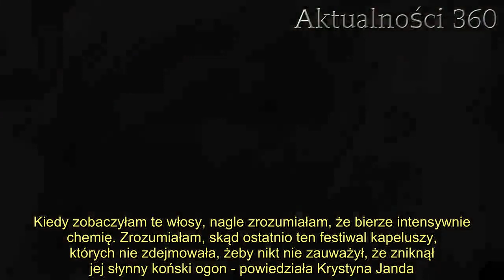Agnieszka Osiecka cały czas nosiła kapelusze. Kiedy ujawniła powód wszystkim odebrało mowę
zawsze lubiła ubierać się stylowo. Szczególnym elementem garderoby, który upodobała sobie artystka, były kapelusze. Jedna z jej przyjaciółek natomiast zwróciła uwagę na nieznany wcześniej fakt. Okazuje się, że Osiecka nosiła okrycie głowy z konkretnych powodów.    była osobą niezwykle towarzyską. Ludzie lgnęli do niej nie tylko ze względu na jej talent artystyczny, ale również niesamowitą osobowość. Wspominając polską poetkę, przyjaciele ujawniają nieznane wcześniej fakty z jej życia. Ciekawej wypowiedzi udzieliła Krystyna Janda, odnosząc się do mody Agnieszki Osieckiej. Zwróciła uwagę na jej miłość do kapeluszy.    O tym, jak barwną postacią była , świadczy choćby grono jej przyjaciół. Poetka utrzymywała bliskie relacje z takimi tuzami jak Marek Hłasko, Zuzanna Łapicka, Hanna Bakuła, Magda Czapińska czy Krystyna Janda. Przez wiele starszych osób jest zapamiętana jako kobieta towarzyska, czerpiąca z życia całymi garściami, całymi dniami przesiadująca w knajpach na warszawskiej Saskiej Kępie.  nosiła kapelusze jako przykrywkę  Krystyna Janda udzieliła interesującej wypowiedzi, której tematem była . Obie kobiety odwiedzały się i były przyjaciółkami. To właśnie Janda zwróciła uwagę na kapelusze polskiej poetki. Okazuje się, że Osiecka nosiła je nie tylko ze względu na styl i poczucie estetyki. Większość fanów Agnieszki nie podejrzewało, że powód był bardzo smutny.      - To był rak, ale udawała, że nic się nie dzieje. Nawet przed samą sobą. Wolała żyć, niż chorować. O chorobie dowiedziałam się w dniu jej ostatnich urodzin. Zaprosiła nas do siebie. W łazience, na szczotce zobaczyłam cały kłąb jej włosów, to wyglądało tak, jakby wypadła jej połowa kosmyków. Kiedy zobaczyłam te włosy, nagle zrozumiałam, że bierze intensywnie chemię. Zrozumiałam, skąd ostatnio ten festiwal kapeluszy, których nie zdejmowała, żeby nikt nie zauważył, że zniknął jej słynny koński ogon - powiedziała Krystyna Janda.     2.   Chociaż to smutna informacja,  prawdopodobnie nie chciałaby, ale ktokolwiek był tym faktem przygnębiony. Artystka kochała chodzić swoimi drogami i wolała żyć pełną piersią. Jej wiersze i piosenki do dzisiaj rozpalają serca fanów i wywołują łezkę wzruszenia. Osiecka zmarła 7 marca 1997 roku.